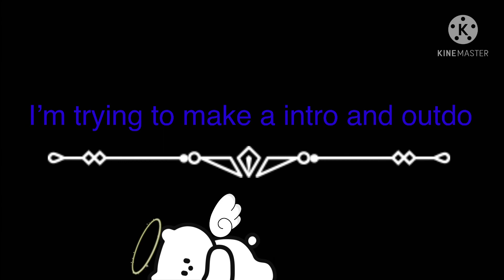Little me meets UA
I’ll be making a OC past after these series